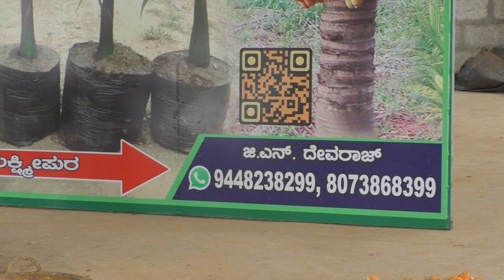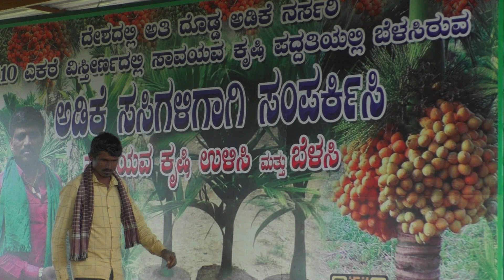Best Arecanut Seeds For Sale | Best Beetal Nut For Sale At Lakshmipura ph no 9448238299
Best Arecanut Seeds For Sale | Best Beetal Nut For Sale  At Lakshmipura ph no 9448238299 |   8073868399